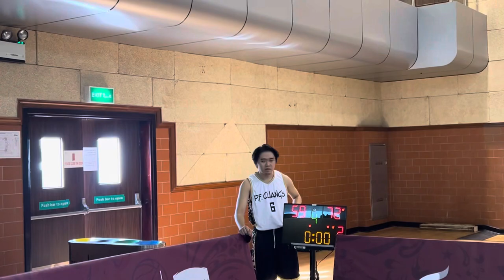Pf Changs vs Starbucks Basketball Game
Al shaya Basketball League Doha Qatar                                March 15, 2024